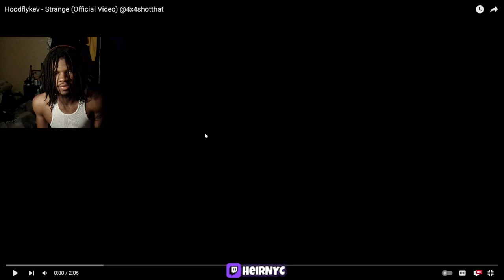Hoodflykev - Strange (Official Video) @4x4shotthat (REACTION)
Hoodflykev - Strange (Official Video) @4x4shotthat